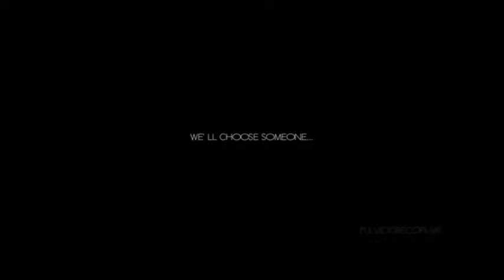Francesca Velotti Trio - If ain't got you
VAV soul Trio

Francesca Velotti - Voce
Roberto Vitale - Piano
Pietro Amico - Drums